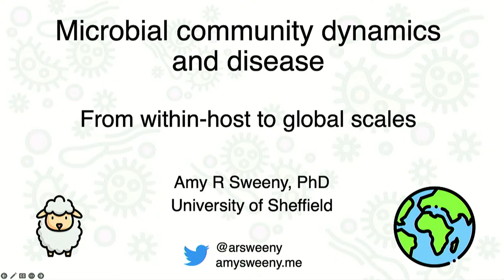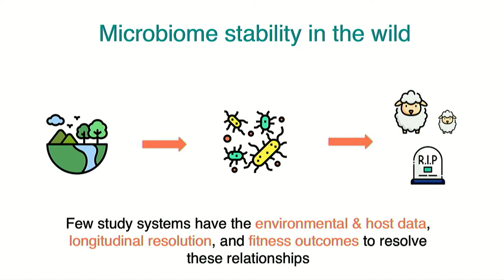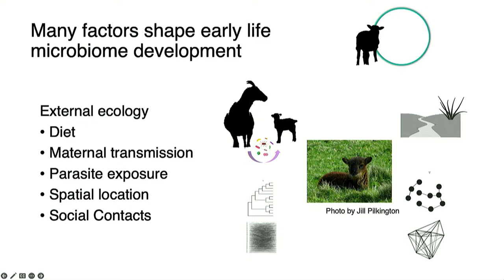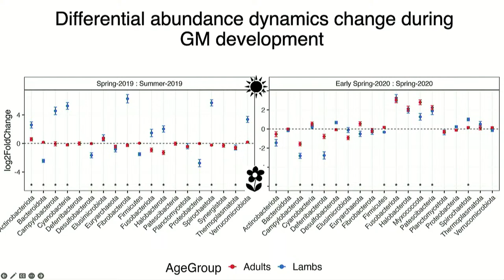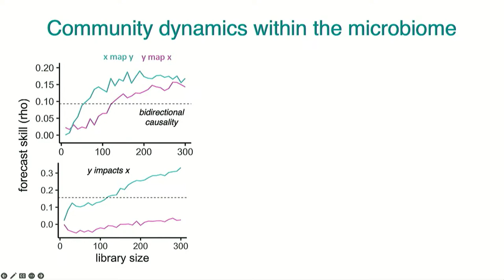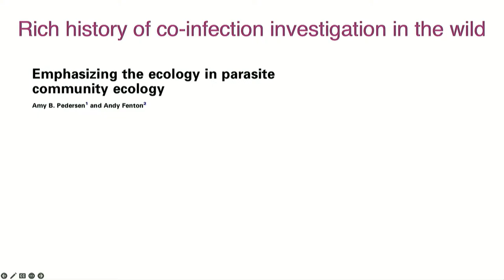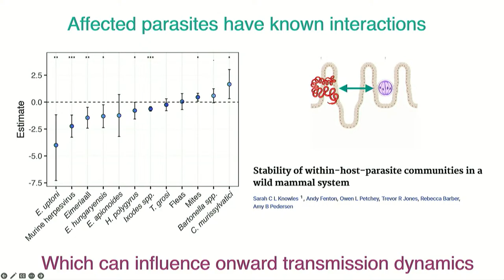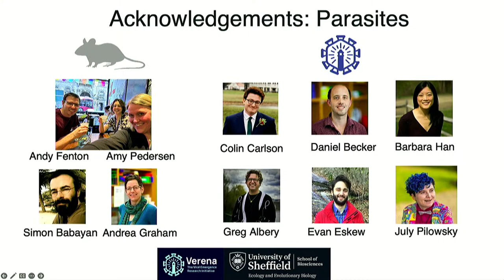Microbial community dynamics and disease: from within-host to global scales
Dr. Amy Sweeny, University of Sheffield

Climate change, urbanisation, and variable environments are constant and increasing challenges for natural populations. The dynamic communities of microorganisms (the microbiome) that reside within individuals are likewise susceptible to these pressures and have pervasive effects on host biology and functioning. However, much understanding of microbiome effects on health are from model systems where host and environmental variation is strictly controlled, and as such are an underappreciated component of wildlife resilience to global change. In this talk, Dr Sweeny will first present insights from empirical and computational approaches in wild sheep and humans to highlight the processes by which environmental perturbations alter gut microbiome dynamics, and the consequences for host fitness. Next, she will outline how a similar within-host lens can be applied to parasite communities, presenting examples from wild sheep and mice that demonstrate how interactions between pathogens are sensitive to environmental variation, and impacts of these interactions at the population level. Finally, she will present a broader perspective on linking within-host ecosystems with global ecosystems, working toward resolving the complex interactions that underpin the evolving landscape of infectious diseases in our rapidly changing world.